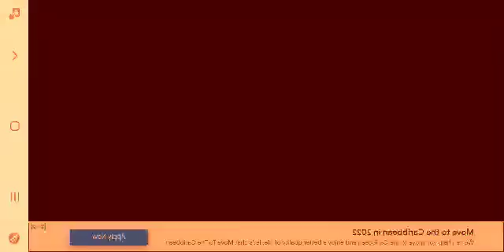May 31, 2022